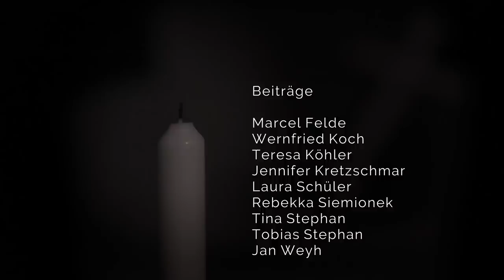Andacht zum Entschlafenen-Gottesdienst I 31. Oktober 2020 I Wohnzimmerandacht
Zur Vorbereitung auf den Entschlafenengottesdienst hat das Team der Wohnzimmer-Andacht mit der Hilfe einiger lieber Freunde ein schlichtes kleines Video vorbereitet. Vielleicht gibt es dem einen oder anderen etwas Inspiration für die persönliche Vorbereitung auf diesen besonderen Sonntag.

Alle Beteiligten wünschen eine besinnliche Einstimmung und morgen dann einen segensreichen Gottesdienst!